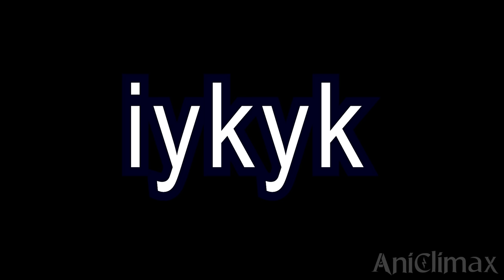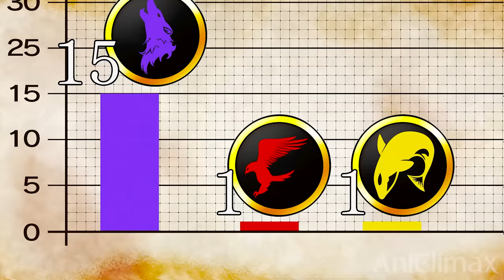Born Without Magic, Orphan MAXED OUT Strength Stat To Save His Father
This is the greatest ORPHAN REINCARNATES AS A SAITAMA HARRY POTTER AND DESTROYS EVERYONE plot twist of all time!

why is everything an orphan reincarnation